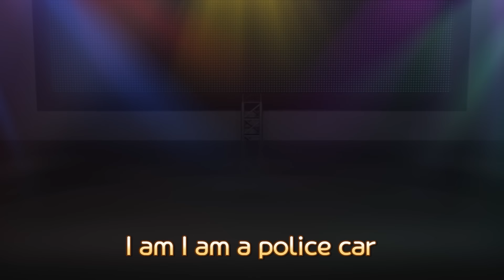Five little monkeys 🚨 RESCUE TAYO | Tayo Rescue Team Toy Song | Tayo the Little Bus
Five little monkeys jumping on the tree
The boy called the rescue team and Strong said,
“Wait wait, Strong will be right there!”

Four little monkeys jumping on the tree
The boy called the rescue team and Reki said,
“Wait wait, Reki will be right there!”

Three little monkeys jumping on the tree
The boy called the rescue team and Riki said,
“Wait wait, Riki will be right there!”

Two little monkeys jumping on the tree
The boy called the rescue team and Khan said,
“Wait wait, Khan will be right there!”

One little monkey jumping on the tree
The boy called the rescue team and Tweet said,
“Wait wait, Tweet will be right there!”
You don’t have to worry anymore!